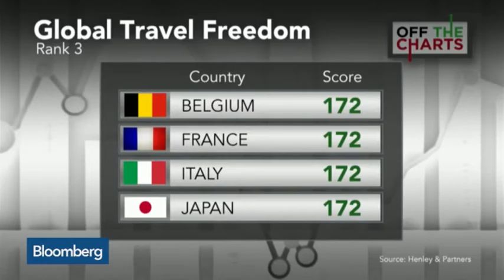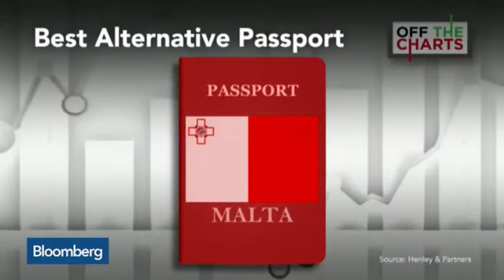TheTop Five Passports For Global Travel